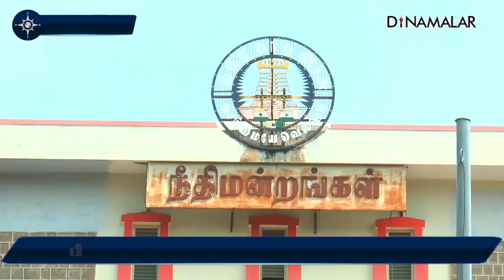2 விபத்து வழக்குகளில் ₹ 34.10 லட்சம் இழப்பீடு வழங்கல் Salem Lok Adalat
சேலம் மாவட்டம் அஸ்தம்பட்டி ஒருங்கிணைந்த நீதிமன்ற வளாகத்தில் இந்தாண்டுக்கான 2 வது மக்கள் நீதிமன்றம் நடைபெற்றது. நீண்ட நாட்களாக நிலுவையில் உள்ள வழக்குகளை விரைந்து முடிக்கும் வகையில் மக்கள் நீதிமன்றத்தில் பாதிக்கப்பட்ட இரு தரப்பையும் அழைத்து சமரச தீர்வு காணும் முயற்சியில் சமரச தீர்வு மைய வழக்கறிஞர்கள் ஈடுபட்டனர்.